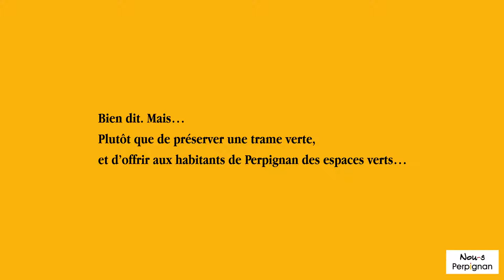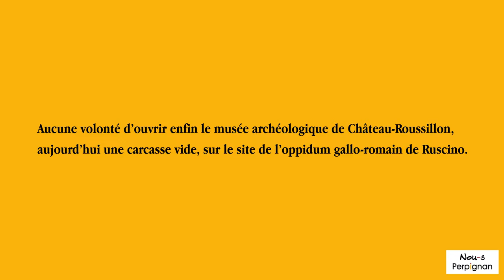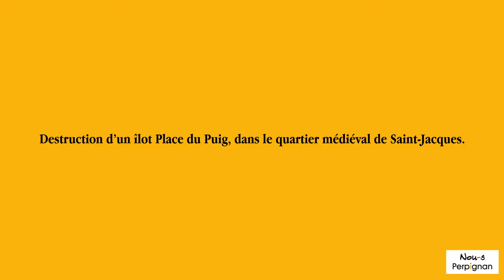« Promesses tenues… » Le bêtisier municipal de Perpignan 2018.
En cette période de fêtes, le collectif NOU-S PERPIGNAN a tenu à rendre hommage aux efforts déployés par la municipalité en 2018 pour « faire de la ville un jardin » et « mettre en lumière » son patrimoine, suivant les belles expressions du Journal de Perpignan.

Fidèle à ses principes humanistes, à son sens de l’histoire, et aux nécessités de la transition écologique, elle a partout œuvré d’arrache-pied pour protéger l’environnement des Perpignanais, et pour préserver leur patrimoine séculaire.

Aussi peut-elle s’en prévaloir hautement dans les pages de bulletins municipaux modestes, qui sont le reflet le plus sincère de sa noble ambition et de son travail.
Jugez plutôt…